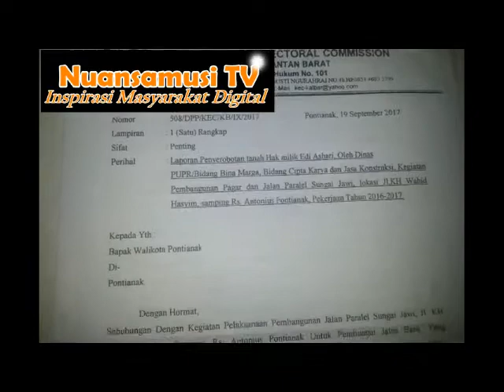Edi Ashari ; Administrasi Pelepasan Hak Masyarakat Kota Pontianak Tak Diberikan Pemerintah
Ketua Umum LSM Kalimantan Electoral Comision Provinsi Kalimantan Barat  Edi Ashari mengatakan
pihaknya akan membela masyarakat yang tanahnya
Diduga telah Dicaplok oleh Pemerintah Kota Pontianak.
Hal ini dikatakan Edi saat dijumpai pada senin sore.

Bagaimana tidak, hal ini telah dibuktikan
dengan adanya fungsi tanah yang sudah dibuat menjadi jalan
Tanpa  adanya MOU yang jelas,  antara pemilik tanah dengan pemerintah Kota Pontianak.

Edi berharap, Pemerintah Kota Pontianak Beserta jajarannya
Dapat memberikan MOU yang jelas terhadap masyarakat yang tanahnya Difungsikan oleh Pemerintah
Dan menggantinya dengan nilai yang sepadan.

Dari Kota Pontianak
Viky Andini
Nuansamusi TV
Melaporkan